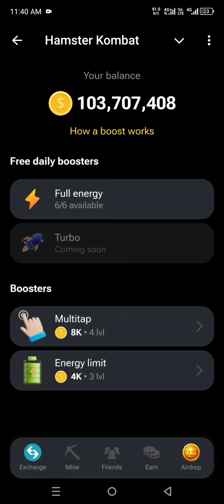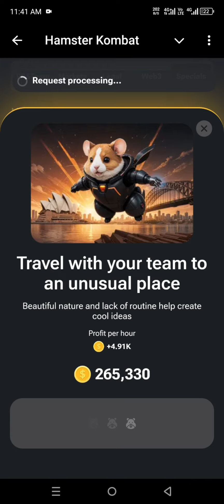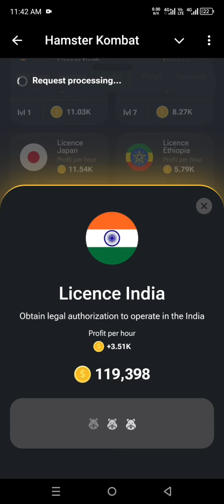Daily Hamster Kombat Cipher Code Today Daily Gauro Fiker hamster kombat daily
21/07/2024

REWARD

R   ⚫ ➖  ⚫( Tap Hold Tap )

E  ⚫  ( Tap  )

W ⚫  ➖ ➖   (  Tap Hold Hold  )

A ⚫   ➖   ( Tap Hold )

D  ➖ ⚫ ⚫   ( Hold Tap Tap )

REWARD

Claim 1 Million Poin 🤑

hamster kombat daily combo, hamster kombat, hamster kombat daily combo today, hamster kombat daily cipher, hamster kombat combo cards, hamster kombat today combo